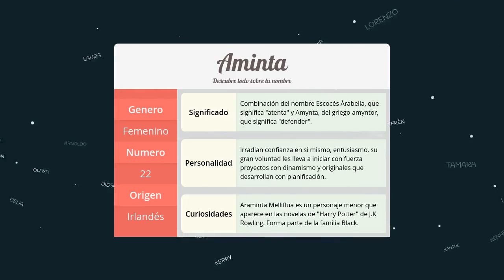Significado de Aminta, nombre Irlandés para tu bebe (origen y personalidad)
Descubre el significado del nombre (Irlandés) Aminta y el origen de su procedencia. En la fuente original podras descubrir la personalidad y algunos datos curiosos del nombre para tu bebe.